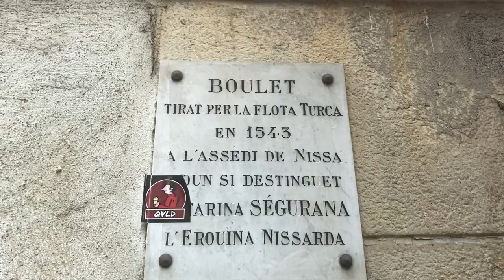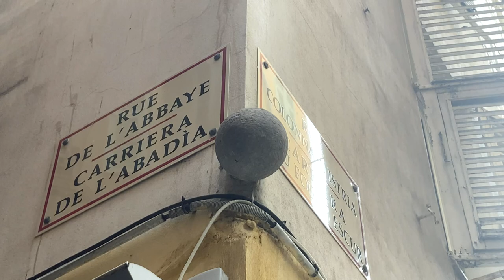LES SECRETS DE NICE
As tu déjà vu les boulets de canon dans les murs des bâtiments du vieux Nice?